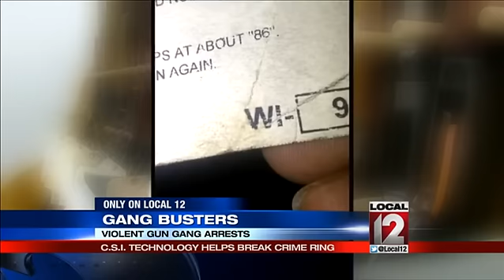C.S.I. technology helps break crime ring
CINCINNATI (Deb Dixon) -- The men in Halloween masks in the Deer Park bank had guns. It was the beginning of a crime spree that could not compete with technology.  Days after the bank robbery the gunmen with same aggressive MO robbed three stores in one night, terrorizing patrons and hard-working people.They were methodical, took steps to conceal evidence, didnt leave fingerprints, wore gloves and masks. With technological advances we were able to link them to all that stuff, said Cincinnati Police Sgt. Bill Halusek who works on the ATFs Organized Crime Investigative Squad.That technology came into play after a tip that two men were selling guns out of a car in Price Hill. With the guns was a backpack with Halloween masks inside, just like the ones the robbers wore in the Deer Park bank. Alonzo Baltimore and Richard Scott were arrested there. Scott had a gun that was traced back to Clarrissa Lowe. She was arrested at the Pleasant Ridge School where she works.Halusek said Lowe bought the gun then gave it to Scott who used it in a crime. Cellphone video provided a creepy clue about the guns in the back seat of the car.  A clue video CSIs turned into evidence. The man who robbed Milton Detlaff in his home was using the light on his cellphone and accidentally recorded the crime as he duct-taped Detalff and broke into his gun safe.  He also accidentally recorded his own fingers.Cincinnati Police Video Crime unit found the video prints looking at the cellphone video frame by frame.   Officer Alice Stallcup was one of 47 forensic video analysts in the world. He said, Usually criminals leave fingerprints, in this case we had the actual finger, it was different and exciting.A latent fingerprint technician matched the photographed fingerprint to Alonzo Baltimores prints already in a database because of a previous arrest. The federal robbery and gun charges began mounting against him and five associates.The Agent in Charge of ATF (Alcohol Tobacco and Firearms) said, It seems they were getting more bold and brazen and violent. They were going to keep going until they were stopped or until they killed someone.Milton Detlaff said he thought he was going to be killed, These kids dont care. They think its a badge of honor to shoot someone. It stays with me every minute of every day.  They took my freedom that night.